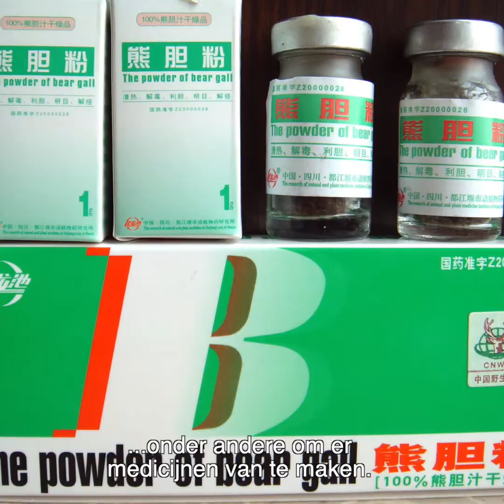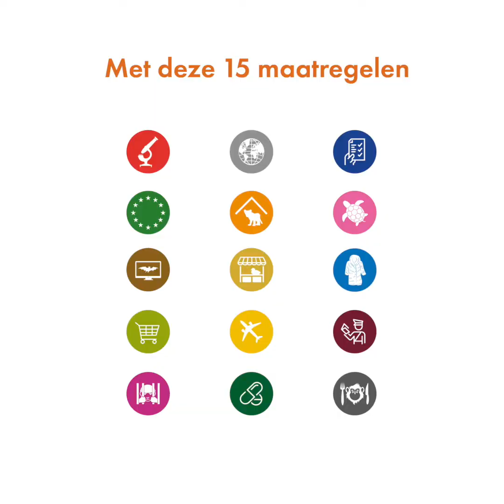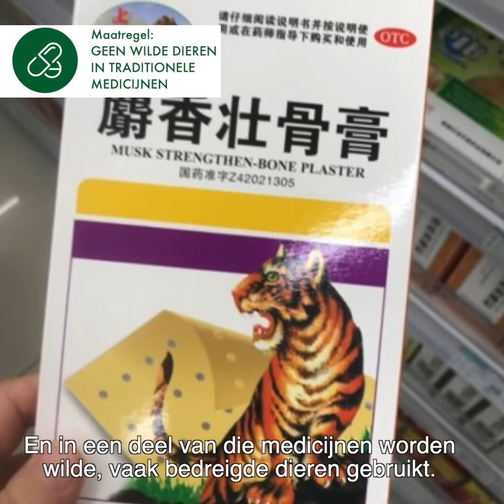Maatregelen om pandemieën zoals het coronavirus tegen te gaan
Pandemieën ontstaan doordat we steeds meer in aanraking komen met wilde dieren. Door ze te verhandelen of hun leefgebieden te vernietigen. Wilde dieren worden massaal verhandeld om te eindigen als huisdier, entertainer, luxeproduct of om te worden verwerkt in traditionele medicijnen. En ja, ook Nederland speelt hierin een grote rol! Dit directe contact vormt een groot gevaar. Voor onze gezondheid, voor de biodiversiteit en voor dierenwelzijn. Samen met IFAW, Stichting AAP, de Dierencoalitie en Stichting Spots schreven we een actieplan met 15 maatregelen hoe Nederland kan bijdragen aan het voorkomen van de volgende pandemie.